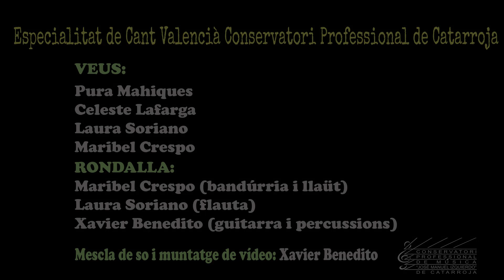L'u de Benigánim (La Vall d'Albaida)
L’u de Benigánim (La Vall d’Albaida) pels alumnes confinats de Cant Valencià del Conservatori de Catarroja.
Lletra de Maribel Crespo